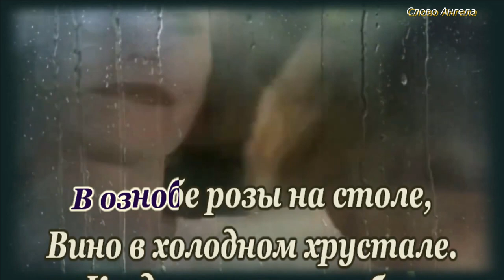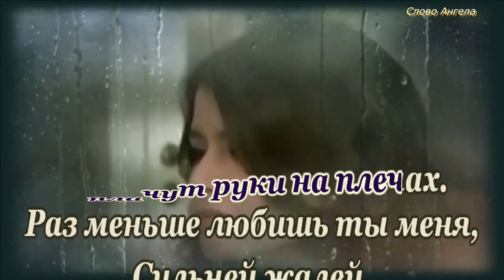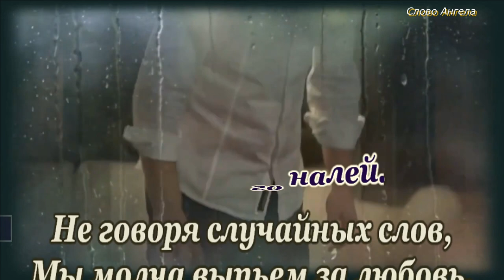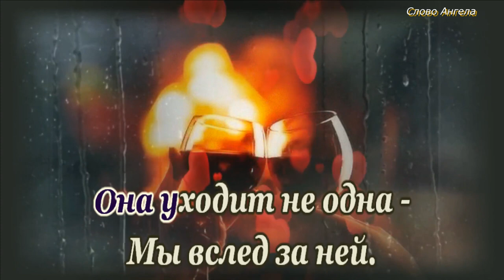РОМАНС, ВОЛНУЮЩИЙ СЕРДЦЕ! 💖 "Нет, эти слёзы не мои..." // COVER by Мария Стулова & Дмитрий Григорьев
Романс "Нет, эти слёзы не мои..." («Воспоминания о Венеции») - из к/ф "Роман "Alla Russa" ("Роман в русском стиле").
Автор слов - Владимир Некляев
Кавер - версия

Исполнение:
- Мария Стулова
- Дмитрий Григорьев 👉 @slovoangela
Видеоряд, монтаж: Дмитрий Григорьев

Самые тёплые и волнующие Душу стихи и песни вы найдёте на канале Слово Ангела  👉@slovoangela

Текст:

Нет, эти слёзы не мои,
Жалеть не смей.
Когда я плачу о любви,
Люблю ещё сильней.
В ознобе розы на столе,
Вино в холодном хрустале.
Люблю сильней.
Люблю сильней.

Нет, нет, не зажигай огня,
Целуй смелей.
Раз меньше любишь ты меня,
Сильней тогда жалей.
Мы расстаёмся при свечах,
И плачут руки на плечах.
Сильней жалей.
Сильней жалей.

Любовь уходит не одна -
Мы вслед за ней.
Налей мне горького вина
И сладкого налей.
Не говоря случайных слов,
Мы молча выпьем за любовь.